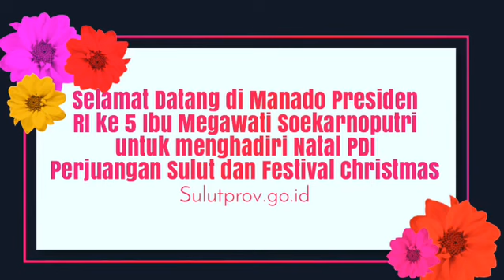Megawati Soekarnoputri akan menghadiri Natal PDI Perjuangan Sulut dan Festival Christmas di Manado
Selamat Datang Presiden RI ke 5 Ibu Megawati Soekarnoputri untuk menghadiri Natal PDI Perjuangan Sulut dan Festival Christmas di Manado